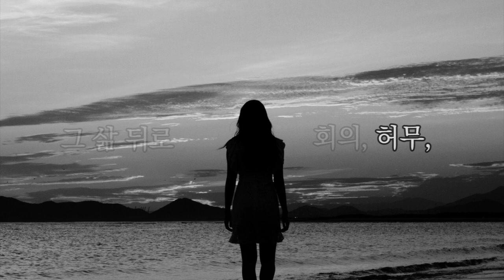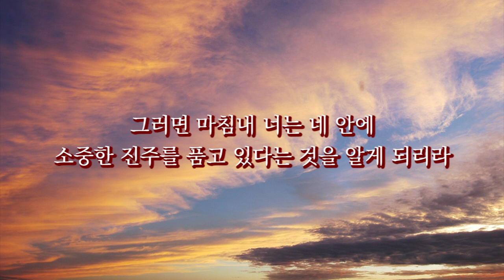불완전한 나에게 | 바오로딸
완벽하지 않아도 괜찮아

이 책은 세상의 요구에 맞춰
완전한 사람이 되기를 끊임없이 추구하는 현대인에게,
불완전한 내 모습에 하느님 은총이 찾아올 빈틈이 있다는 점을
상기시키는 영성 에세이다.

저자는 자신의 한계, 모자람, 약함, 상처 등
부족한 모습 그대로 하느님 앞에 서라고 초대한다.
죄스러운 마음을 숨기고, 없애려고 하기보다
하느님 안에서 그 모든 것을 대면하고 인정하며
더 풍요로운 삶을 살아가도록 안내한다.